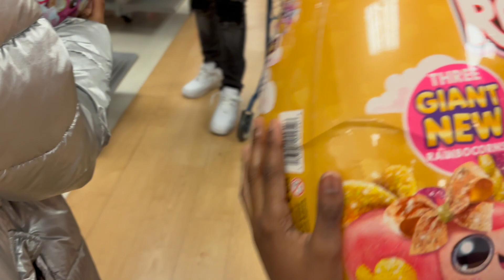MALEAH'S FIRST CHRISTMAS RECITAL!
SORRY FOR THE LATE POST! . HOWEVER, I THANK EVERYONE FOR WATCHING!